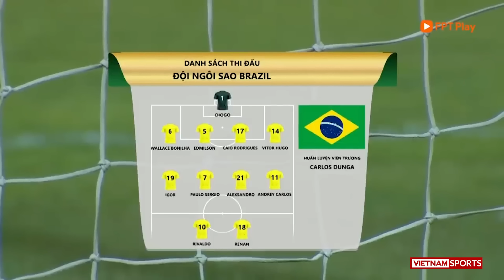VN Sports 28/4 | HLV Hoàng Anh Tuấn chia tay U23 Việt Nam, HLV Futsal VN được gia hạn hợp đồng 2 năm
HLV Hoàng Anh Tuấn chia tay U23 Việt Nam, HLV Futsal Việt Nam được gia hạn hợp đồng 2 năm

►Vietnam Sports News - Kênh Youtube cập nhật tin tức bóng đá Việt Nam nhanh nhất, chính xác nhất, hình ảnh thực tế nhất.
►Đăng ký ngay để nhận được video sớm nhất.